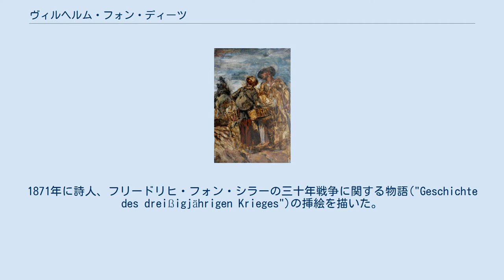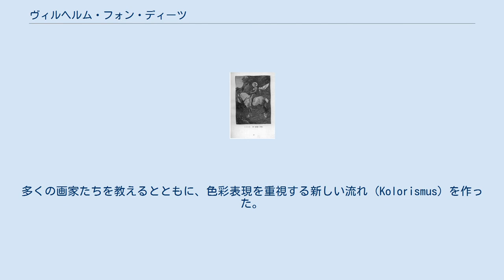ヴィルヘルム・フォン・ディーツ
アルブレヒト・クリストフ・ヴィルヘルム・フォン・ディーツ（Albrecht Christoph Wilhelm von Diez、1839年1月17日 - 1907年2月25日）はドイツの画家。
 バイロイトに生まれた。
商業学校、実業学校を卒業した後、1855年にミュンヘン美術学校に入学し、ピロティ（Karl Theodor von Piloty）のもとで学び始めるが、4週間ほどで、美術学校をやめ、独学で、絵やデザインの修行をすることになった。
 雑誌、"Fliegende Blätter"や"Münchener Bilderbogen"の挿絵で知られるようになった。
1871年に詩人、フリードリヒ・フォン・シラーの三十年戦争に関する物語("Geschichte des dreißigjährigen Krieges")の挿絵を描いた。
その後、風俗画、動物画、風景画も描くようになった。
 1871年からミュンヘン美術学校の校長、ヴィルヘルム・フォン・カウルバッハのもとで、美術学校で教えはじめ、教授となった。
多くの画家たちを教えるとともに、色彩表現を重視する新しい流れ（Kolorismus）を作った。
ディーツの教えをうけた学生には、フランツ・マルク、マックス・スレーフォークト、ヴィルヘルム・トリュブナー、ルートヴィヒ・フォン・レフツ、レフラー、ヘンフリンク、ジェニス、ディートリヒ、エージェンズ、フリッツ・マッケンゼン、グスタフ・ヴェルトハイマーらがいる。
 1883年の国際展覧会で、「羊飼いの祈り」（"Anbetung der Hirten"）で金賞を受賞した。